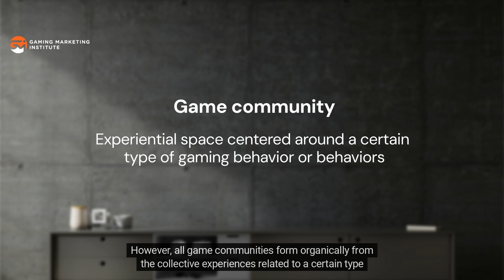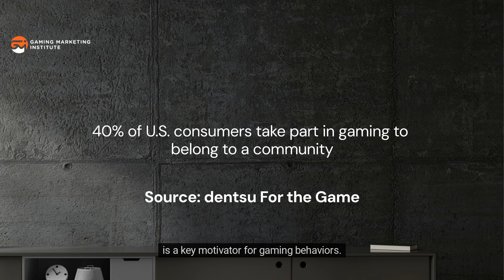The Marketer's Guide to Game Communities | A Learning Byte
Understanding game communities